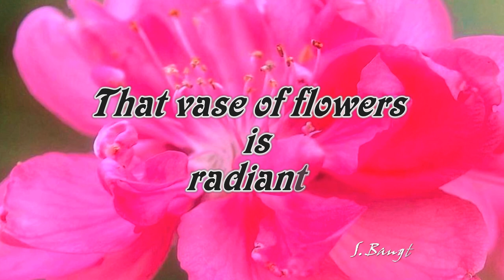That vase of flowers is radiant! (HD1080p)